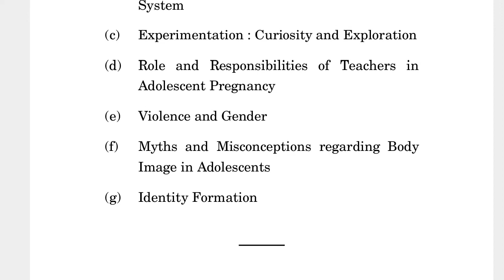CNS-AH-001 JUNE-2022 QUESTION PAPER IGNOU